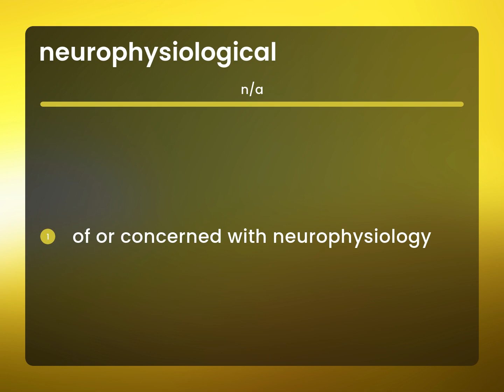Neurophysiological | what is NEUROPHYSIOLOGICAL meaning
NEUROPHYSIOLOGICAL in the dictionary

Susan Miller (2023, June 22.) What is Neurophysiological?